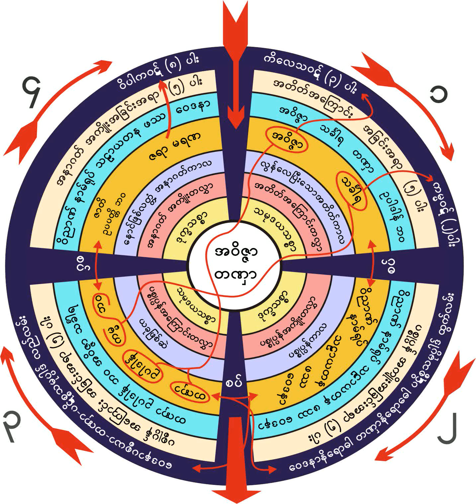၁၈၆။ ဓမၼာႏုဓမၼပဋိပတၱိျဖစ္ရန္ႏွင့္ ျဖစ္ပ်က္ႏွင့္မဂ္ကိုက္ရန္ (၆-၃-၁၉၆၁)